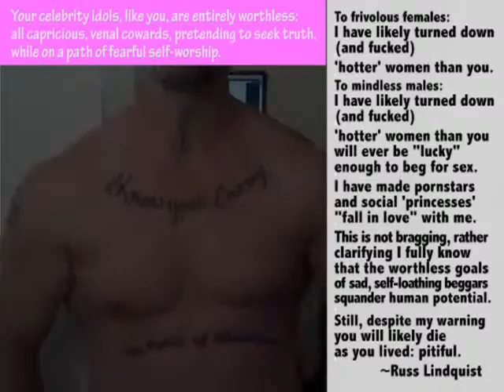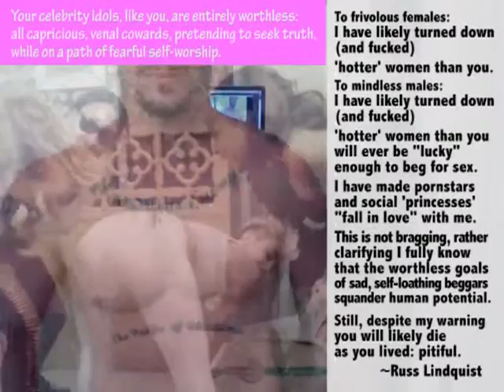Miley twerking with Russ (your celebrity idols, like you, are entirely worthless) [Mirror]